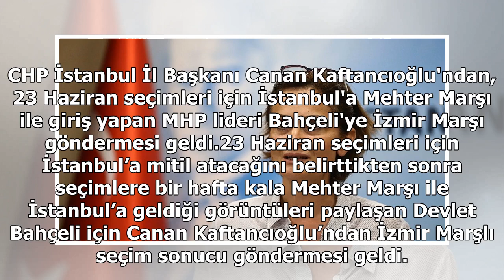Kaftancıoğlu, Bahçeli’ye İzmir Marşı ile gönderme yaptı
CHP İstanbul İl Başkanı Canan Kaftancıoğlu'ndan, 23 Haziran seçimleri için İstanbul'a Mehter Marşı ile giriş yapan MHP lideri Bahçeli'ye İzmir Marşı göndermesi geldi.23 Haziran seçimleri için İstanbul’a mitil atacağını belirttikten sonra seçimlere bir hafta kala Mehter Marşı ile İstanbul’a geldiği g...